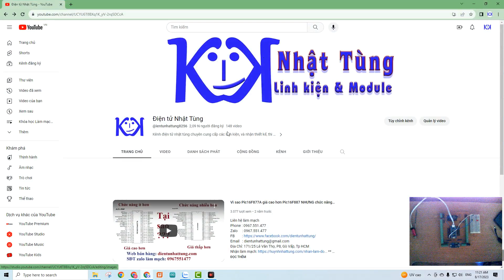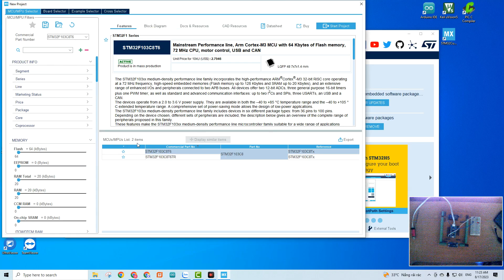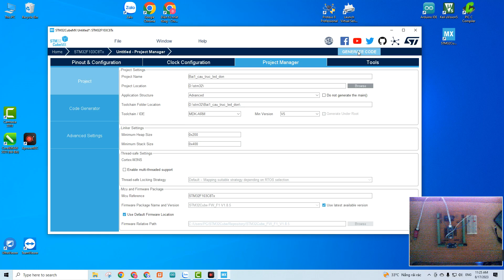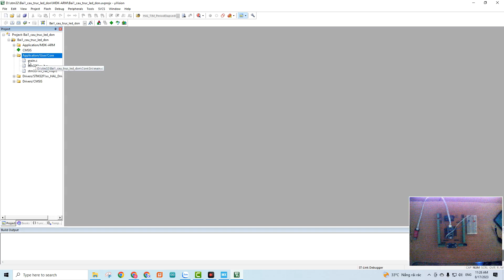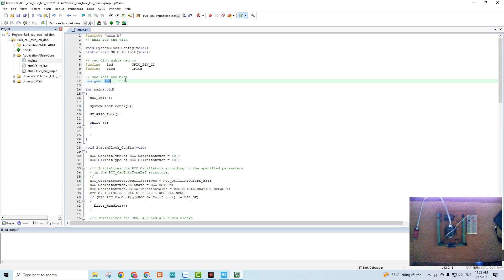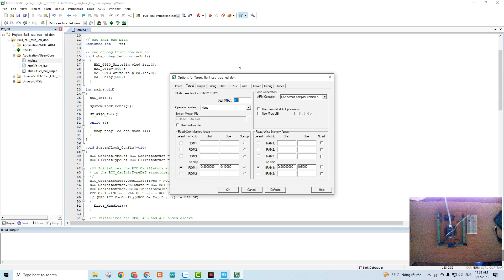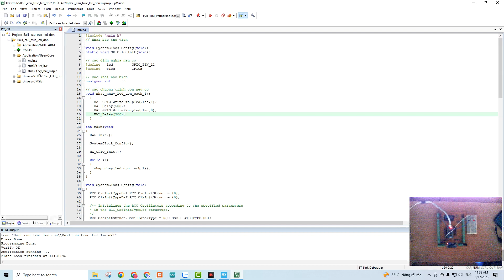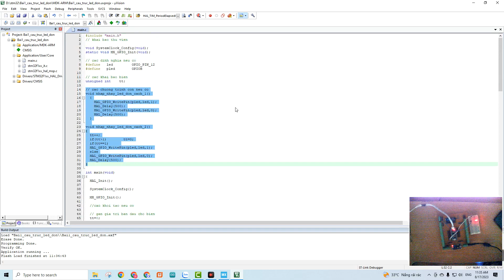Cấu trúc chương trình C, Chương trình led đơn cơ bản, Lập trình STM32 Keil C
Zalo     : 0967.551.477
Địa Chỉ: 171/25 Lê Văn Thọ, P8, Gò Vấp, Tp HCM

Địa chỉ: Nhận Làm Trên Toàn Quốc
Lập trình trên VXL : PIC, AVR, STM, Arduino,.